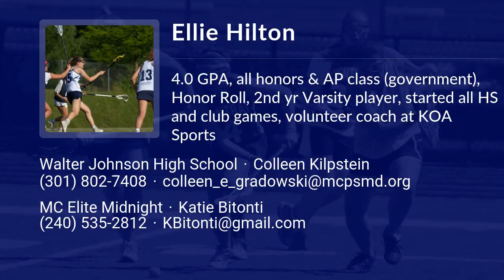Ellie Hilton Lacrosse Highlights - MD 2023 - Mid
Ellie Hilton Recruiting Video.